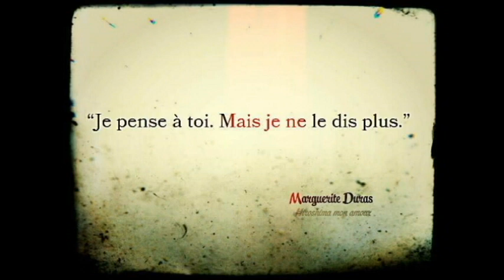Let the sun shine on me